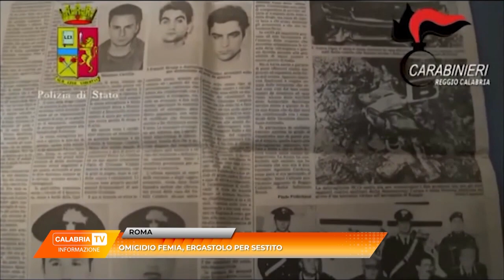TG 1 MARZO 2023